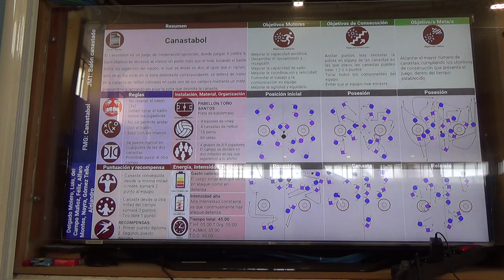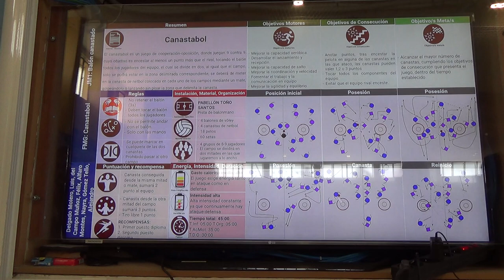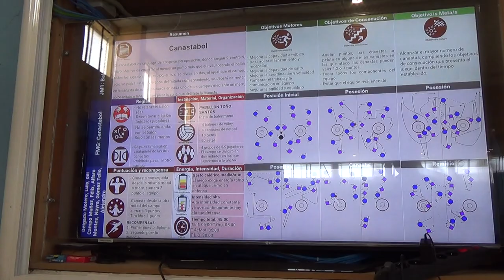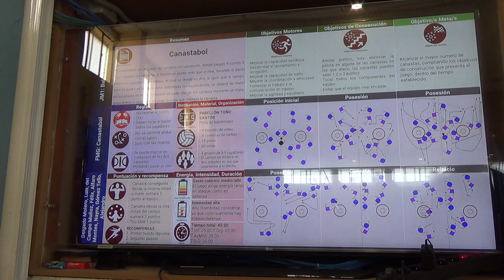Balón encestado 1R 1/2 00175